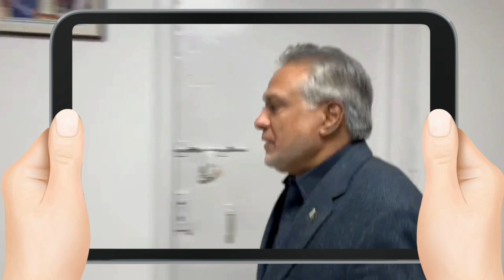Ishaq Dar Angry ON resigned question - اسحاق ڈار استعفے سے سوال پر سیخ پا ہوگئے